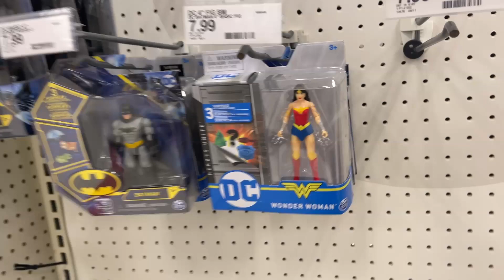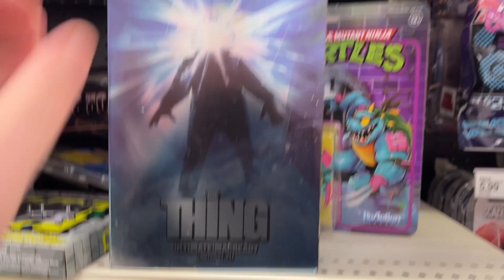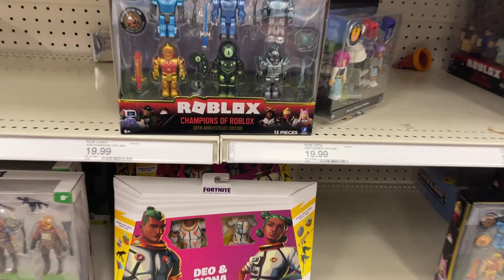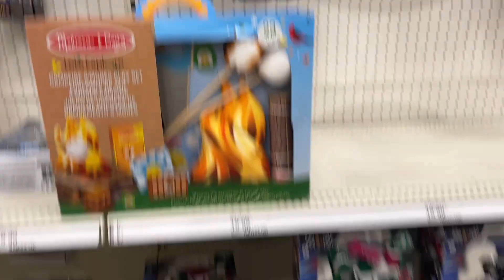Toy Hunt Target Target Amazon Delivery Cobra B.A.T.s Mario Cart Bandai Dragonball Super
What's Up YouTube??? Toy Hunt Target Target looking for those New  figures in 22!!! Restocks is the word on this Target Run times two!!! Mario Cart, Bandai Dragonball super, McFarlane, Fortnite, Marvel, Funko and More!!!

Links for Classified Cobra B.A.T.

Walmart: Satellite

Walmart: Apollo

Steel Collectibles.

Jedha Patrol

kentpoollive Gear!!!

3Pack